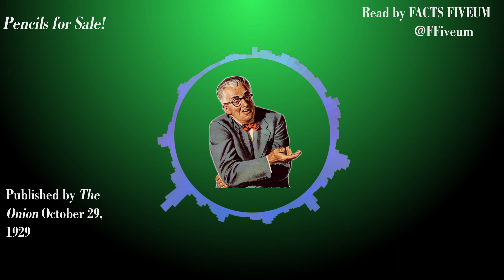The WOKES will DESTROY YOUR SAVINGS!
Hello, patriots, are you tired of the WOKE ELITES destroying YOUR 401k? well, this isn't the first time they've done such a thing! I went into the archives of America's finest news source to learn about how the WOKES of their day plunged America into the Depression, elected that damn communist FDR to office, and nearly ruined our great nation!

Pls gib monies. Or don't, I'm not your boss.